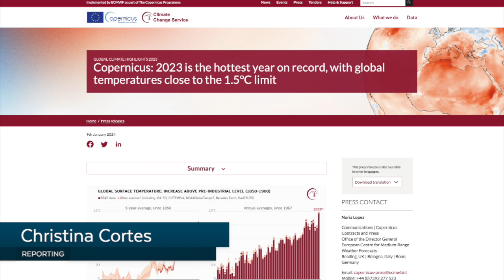2023 hottest year on record; what are the effects on our natural environment?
2023 was the hottest year on record, with "unprecedented global temperatures", according to the EU's Copernicus Climate Change Service.

It says this was caused primarily by greenhouse gases, and exacerbated by the natural El Niño phenomenon.

On the Rock, nature experts told GBC the warming climate has already had some impact on our area, and the plants and animals that live in it.